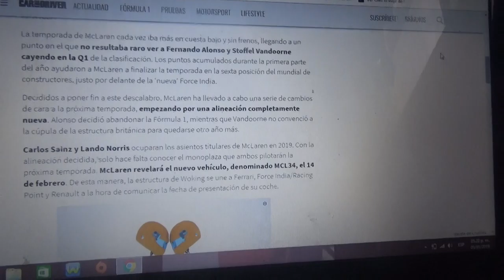Mclaren anuncia su fecha de presentación para 2019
La presentación del nuevo auto del equipo de Woking será el 14 de Febrero sumándose junto a Ferrari Racing Point y Renault a los equipos que anuncian sus presentaciones